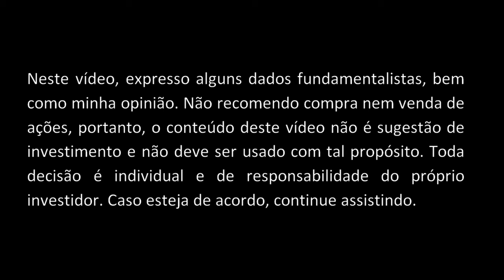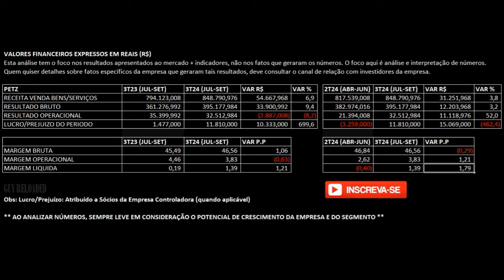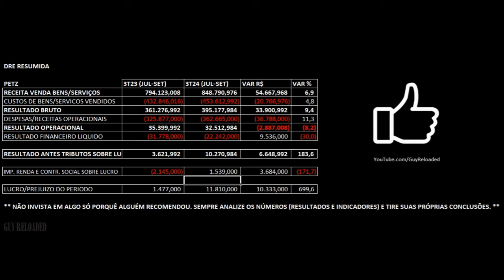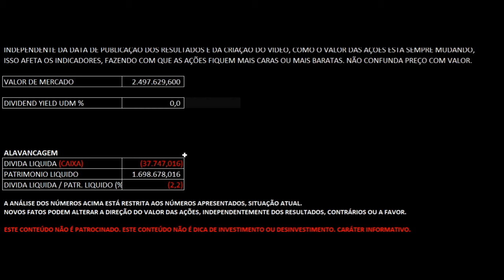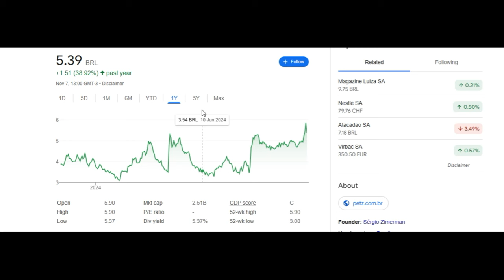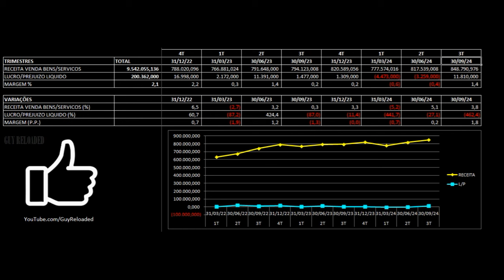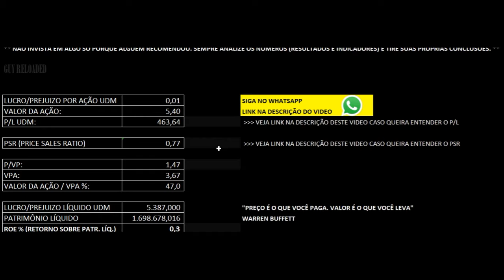Petz Pet Center: Lucro Dispara no 3T24 2024. Hora de Comprar Ações PETZ3? Análise Financeira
12 Dicas Para Não Perder Seu Dinheiro Ao Investir Em Ações